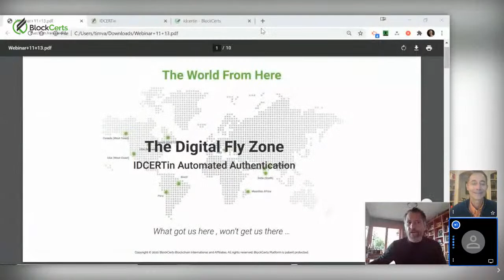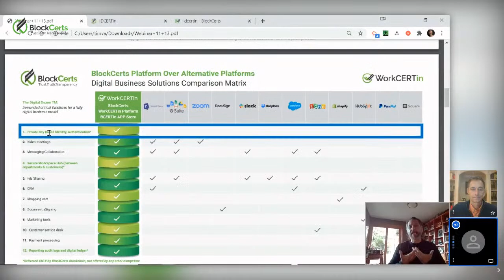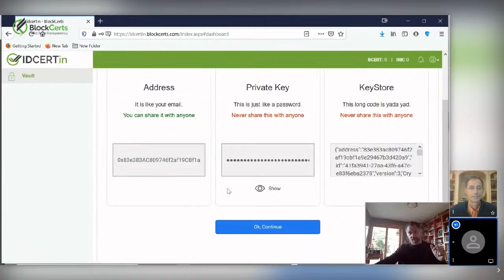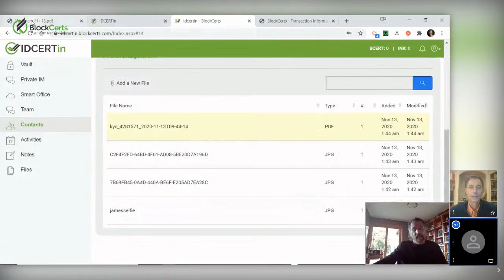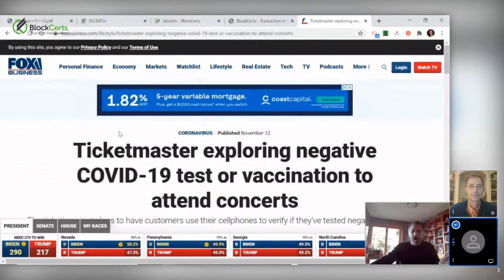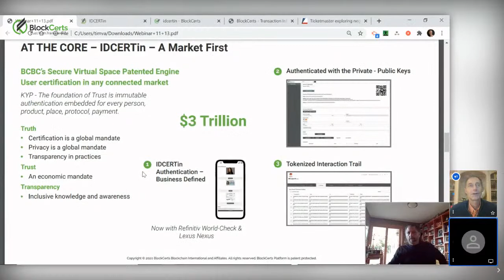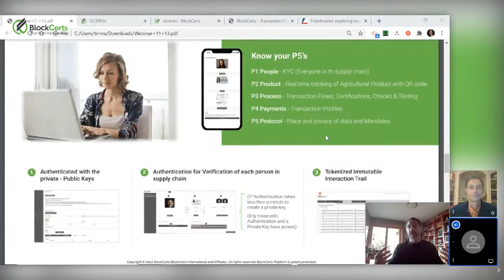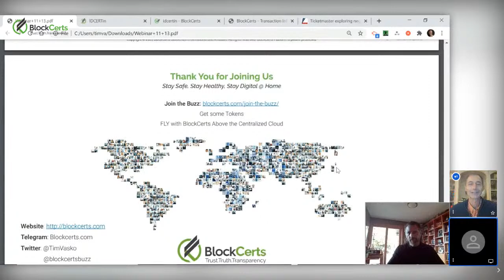The Benefits of an Automated Identity Solution - The Digital Fly Zone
9:30 a.m. PDT Live -

In the "Digital Fly Zone" there's one application that other SaaS solutions wished they had and it's one thing that every company needs. Now companies have privacy and security of identity for their most important relationships, inclusive of every transaction.

Come fly in The Digital Fly Zone.